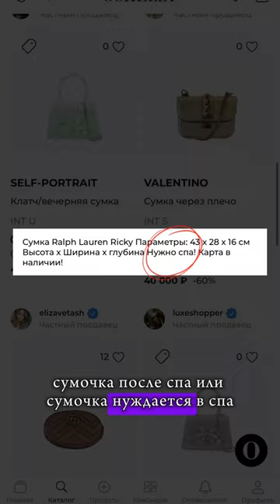Кто больше нуждается в спа: вы или ваша сумка?